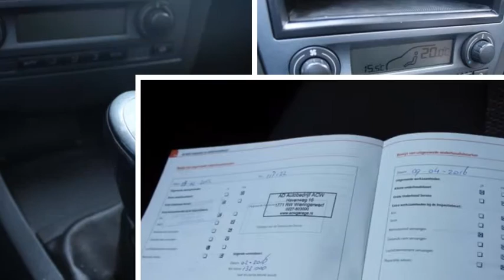Seat Ibiza 1.4 | Climate control | Lmv